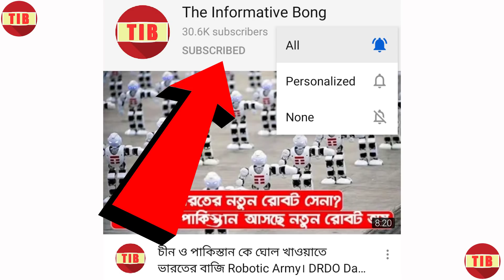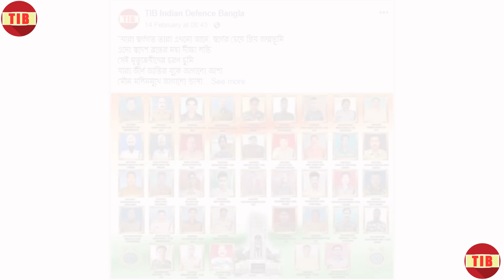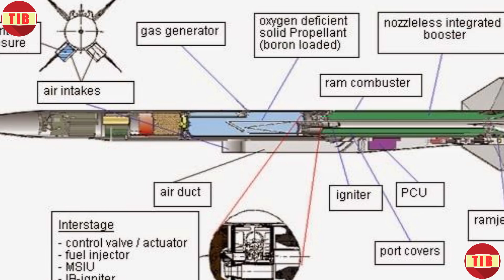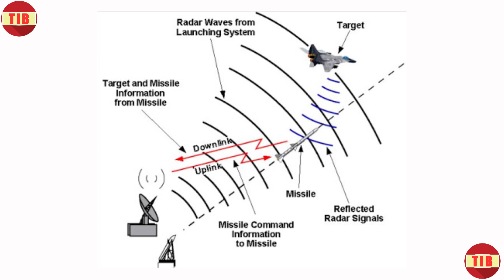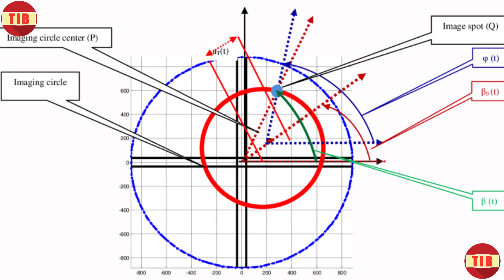ভারতের নতুন প্রজন্মের এয়ার টু এয়ার মিসাইল Astra।পাকিস্তানের বিরুদ্ধে এয়ার স্ট্রাইকে এনে দেবে সাফল্য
L-I-K-E
S-H-A-R-E
C-O-M-M-E-N-T
S-U-P-P-O-R-T
S-U-B-S-C-R-I-B-E

About: The Informative Bong is a channel where you can find your favourite case study and analysis videos in Bengali. A channel that Bengali speaking people can trust. Watch case study and analysis in your closest tongue.L-I-K-E
S-H-A-R-E
C-O-M-M-E-N-T
S-U-P-P-O-R-T
S-U-B-S-C-R-I-B-E